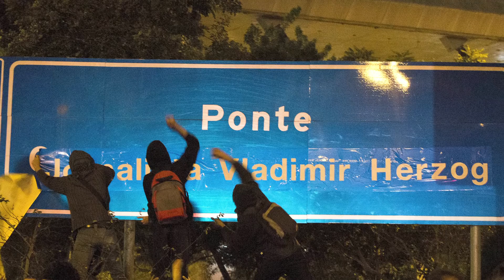Rede Globo vira alvo de manifestantes. Ponte Octávio Frias foi rebatizada como Vladimir Herzog.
Rede Globo vira alvo de manifestantes. A Ponte Octávio Frias foi rebatizada por manifestantes como Ponte Jornalista Vladimir Herzog.
11/7/20013 -- São Paulo, Brasil.